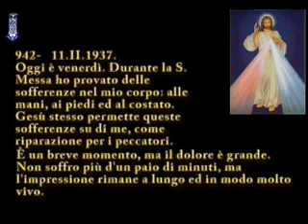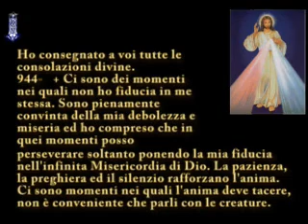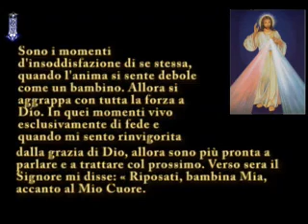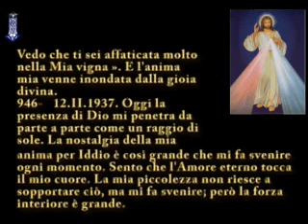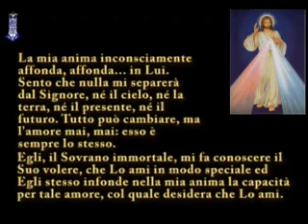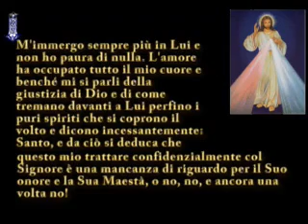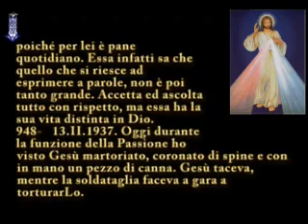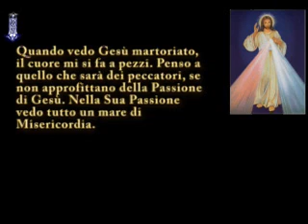Diario di Santa Faustina Kowalska - 942-948